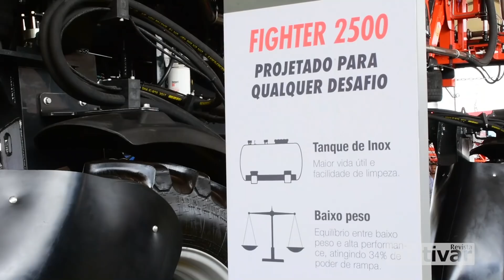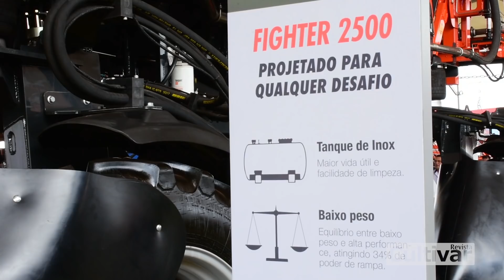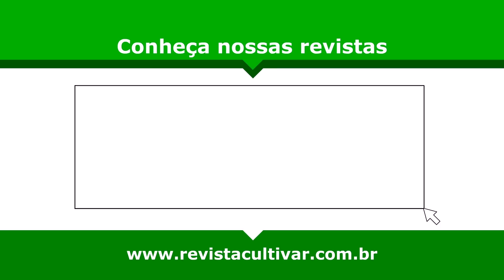Agrishow 2019 - Pulverizador Fighter da Kuhn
José Basseti, gerente de Marketing da Kuhn fala sobre o lançamento do pulverizador Fighter, autopropelido da montadora mostrado durante a 26ª edição Agrishow